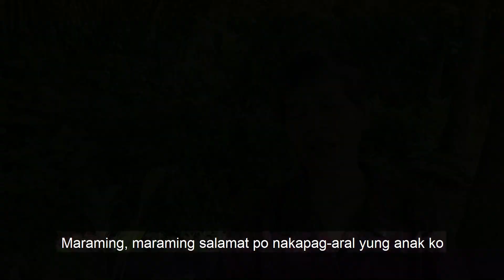IF MORE FAMILIES AND INDUSTRY PARTNERS WORK TOGETHER…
Solid education and training and stable employment for more youth in the country is truly possible!
Watch this video to learn how communities in Antique and Dualtech bridge the distance, and meet in Pandan to work on the common goal of not only forming the youth, but also equipping them with skills as competent professionals who give back to society.